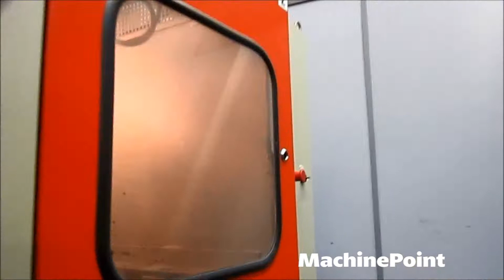SIDEL SBO 2F Used STRETCH BLOW MOULDING MACHINE MachinePoint